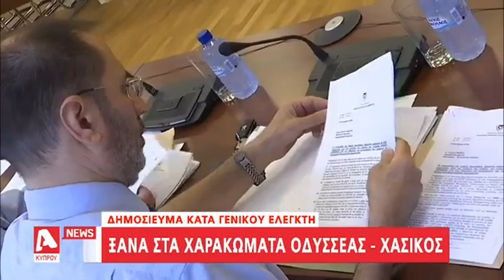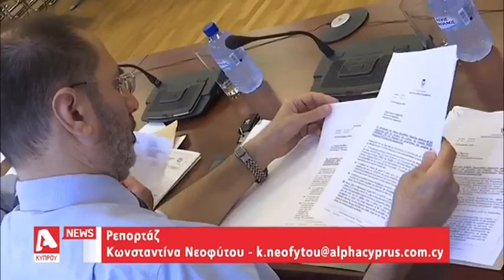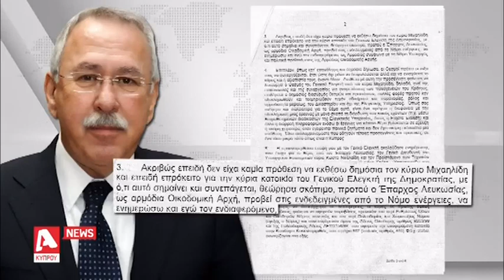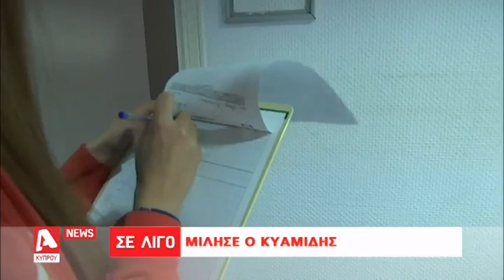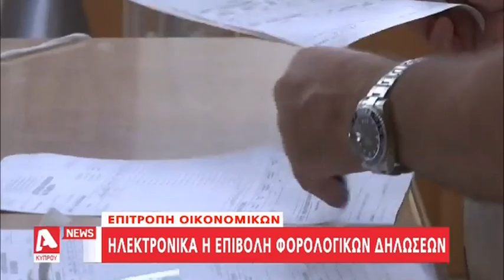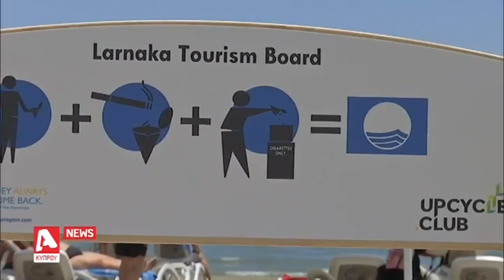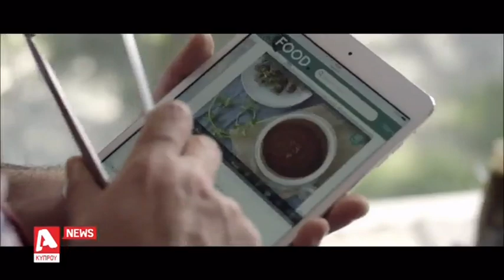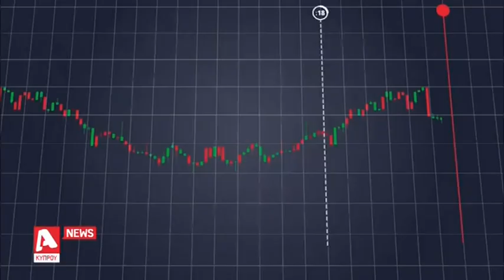Κεντρικό Δελτίο 29/05/17 | Alpha Κύπρου